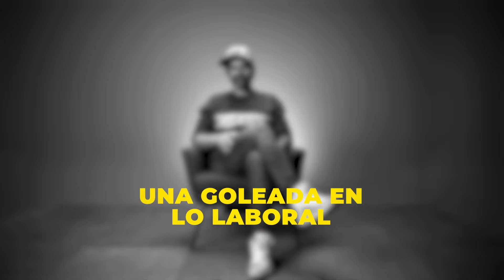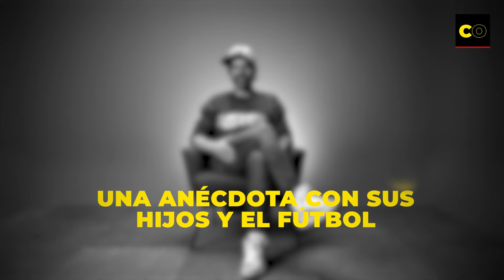"El Tigre" Álvaro Córdoba: "Mi esposa me la dio el fútbol" en Claro Oscuro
Hace reflexiones sobre el fútbol en la vida y la vida en el fútbol. Habla también sobre el éxito, el amor y cómo le ha ido siendo el capitán de su familia.